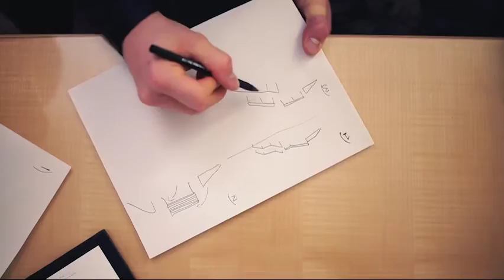This week in Marianne St-Gelais finishing 2nd at Short Track World Championships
This week's Road To the Olympic Games Recap features Canadians climbing the podium in multiple events in Europe. We also take a look at the CBC Sports documentary "Building a Snowboarder's Dream".

About CBC Sports: CBC Sports is Canada's one-stop shop for live and on-demand sport competition streams; athlete- and team-focused highlight reels; behind-the-scenes footage, and up-to-the-minute news packs from around the world of sports.